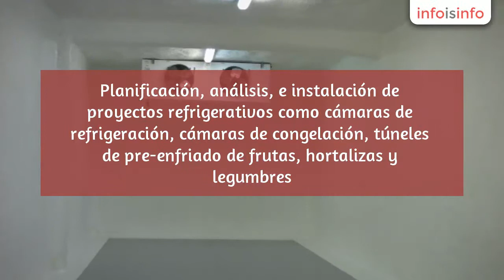Aire acondicionado equipos en Guadalajara - INGRO Refrigeración S.A. De C.V. - InfoIsInfo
INGRO Refrigeración S.A. De C.V., Aire acondicionado equipos en Guadalajara. Más Información

Planificación, análisis, e instalación de proyectos refrigerativos como cámaras de refrigeración, cámaras de congelación, túneles de pre-enfriado de frutas, hortalizas y legumbres.
Venta al público de los equipos, accesorios y refacciones que se requieren para este tipo de obras.
Proyectos de Aire acondicionado, ventilación, inyección y extracción de aire.

Empresa con 25 Años de experiencia, dedicada al Desarrollo de Proyectos  y Diseño de Cámaras de Refrigeración, Cámaras de Congelación, fabricación de cortinas hawaianas, túneles de pre-enfriado de frutas, hortalizas y legumbres.Venta al público de los equipos, accesorios y refacciones para este tipo de obras.Servicios de mantenimiento, preventivo y correctivo para equipos ya instalados, ya sea dentro de la Zona Metropolitana de Guadalajara o bien, al interior de la República.